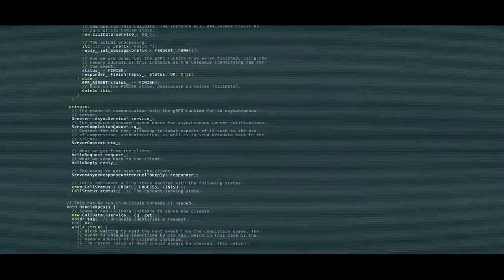CALAMITOUS' by John Perez | Shot & Directed by J ALLEN (Now owned by Amazon in partnered with Hulu)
Imagine Films & J Allen Productions presents the Official book trailer for the bestselling trilogy 'CALAMITOUS' by John Perez.

CALAMITOUS begins two years into a zombie apocalypse caused by a virus know as the "XR1-VIRUS" that has already killed most humans and turn them into the undead. In the days just before society fell apart, John has a dream about the night to come where he will be visited by the only harm to his family, himself.